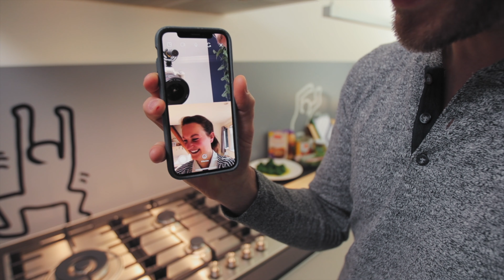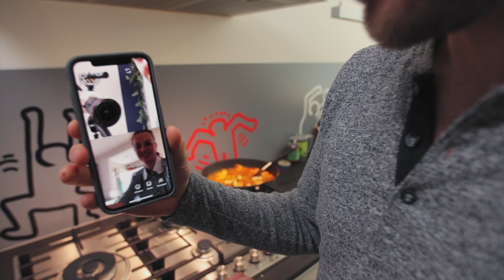VEGAN COOK OFF #1 | Vegan Fittie | VEGAN Bloemkoolcurry [CORONA-editie]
De 1e editie van de vegan COOK OFF met Jetske aka Vegan Fittie, 1 recept, 30 minuten de tijd, wie wint er? Vandaag maken we VEGAN BLOEMKOOLCURRY, boordevol vitaminen, mineralen en antioxidanten die je immuunsysteem helpen in deze tijd van het CORONA-virus.

WIE MAAKT DE LEKKERSTE CURRY??

Streef naar Balans, Plant Based!!

Zijn we niet allemaal op zoek naar onze eigen balans?

Mijn kanaal gaat over de zoektocht en het streven naar balans in het leven, waarbij plant based/vegan/veganistisch eten centraal staat. Waarom? Plantaardige voeding heeft ongekende voordelen t.o.v. dierlijke voeding voor zowel mensen, dieren als de planeet. Voor mensen uit zich dit op fysiek én mentaal vlak.

Omdat ik werkzaam ben als GZ-psycholoog vindt je hier niet alleen recepten en voedingsadviezen maar ook zeker hulpzame tips en boodschappen voor een leven in balans. Ik vind het ontzettend leuk met jullie in gesprek te gaan dus laat vooral comments achter en bezoek mij op de onderstaande links!